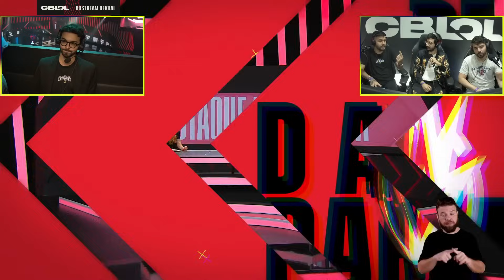LOUD x PAIN GAMING | Jogo 3 - MD5 | Grande Final - CBLOL 2024: 1ª Etapa | Ilha das Lendas